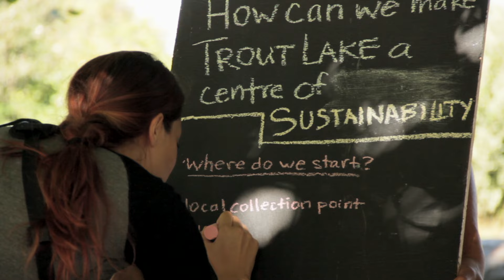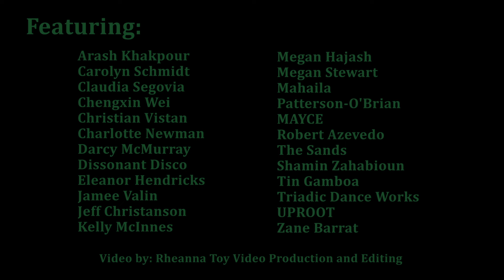Vines Art Festival 2015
A compilation of Vines inaugural festival. Vines mandate is to enhance creativity in audience's and artists alike, based upon our connection to the environment leading to a growing educated community.

Video and editing by Rheanna Toy